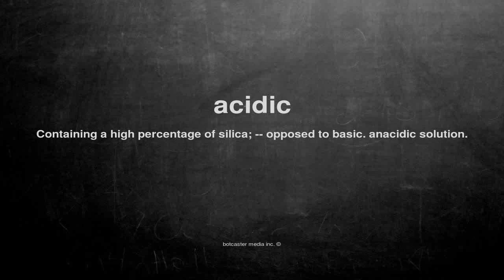What does acidic mean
What does acidic mean in English?